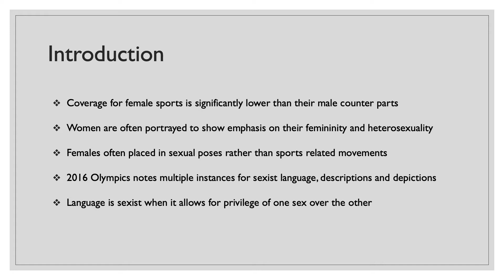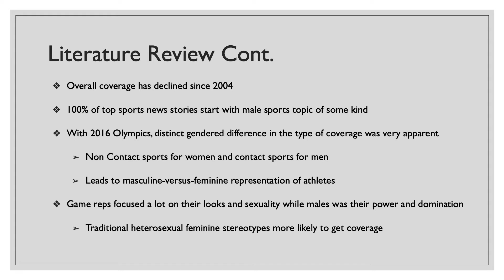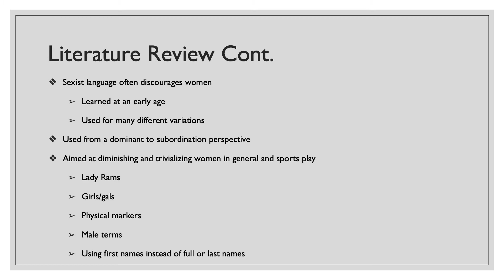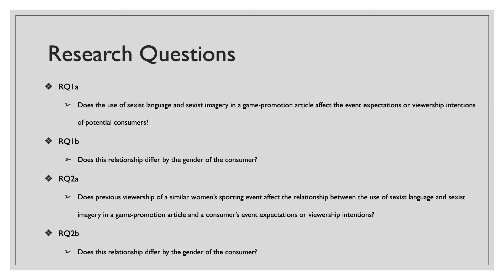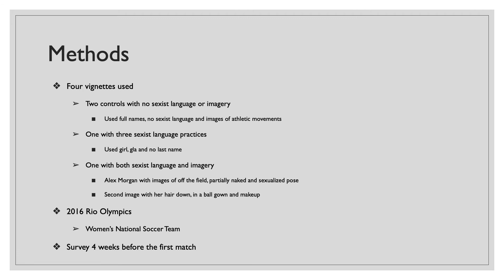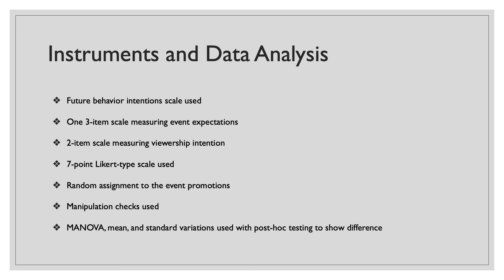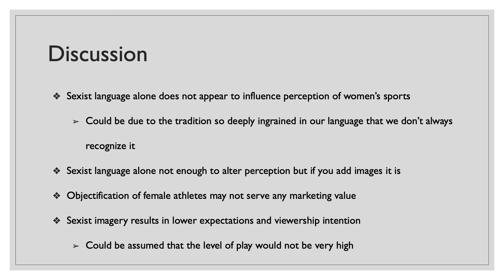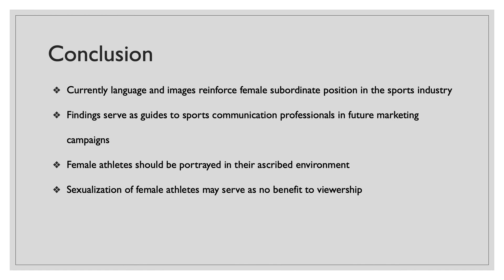Objectification in women's sport 2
Darwin & Sagas, 2017
Presenter: Courtney M.